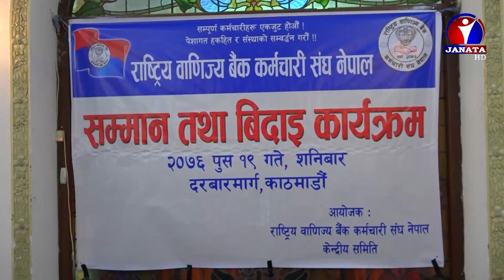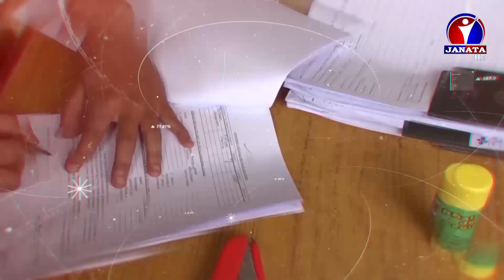Hari Bahadur Rawal || Shram Sarokar || Episode 37